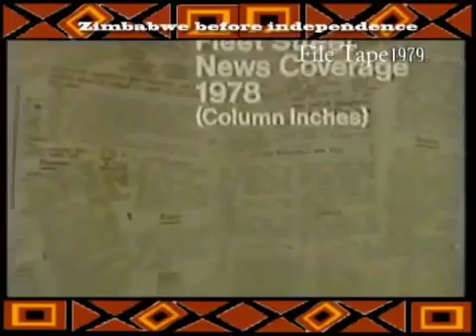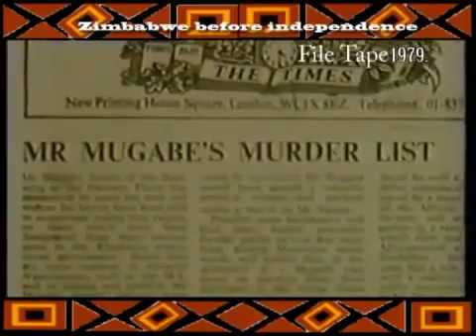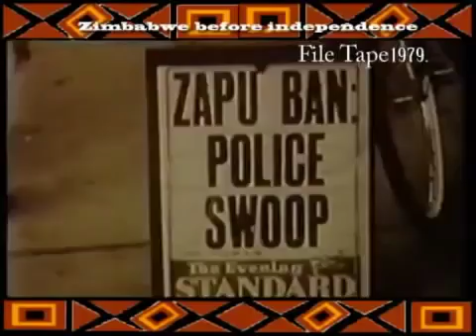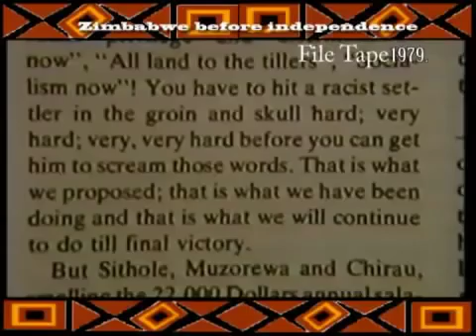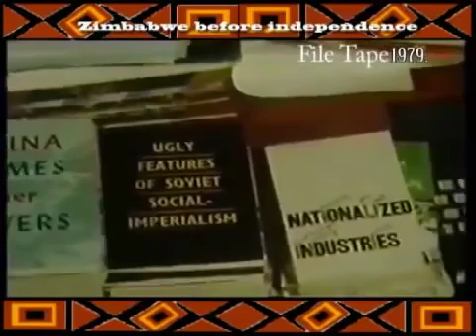Zimbabwe's Liberation A Short And Accurate History